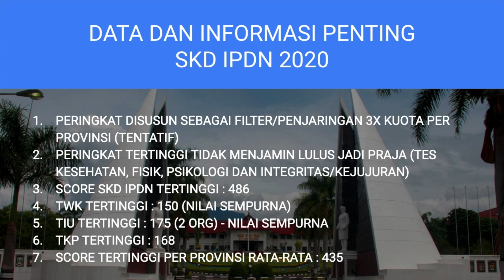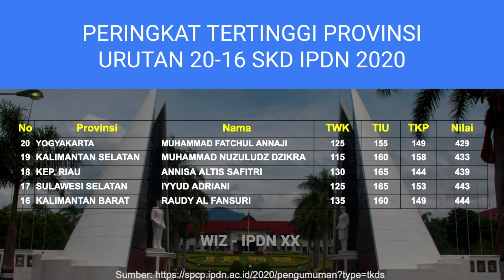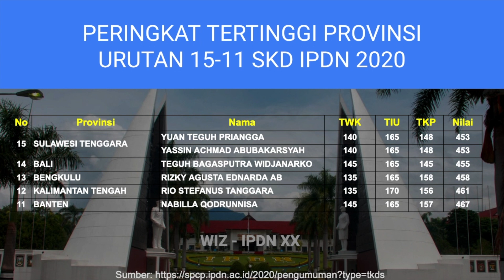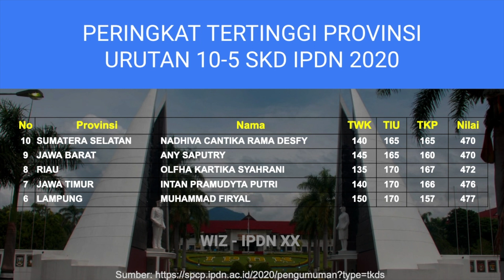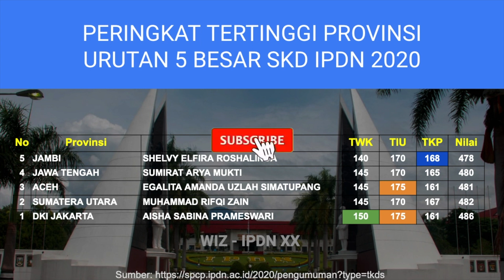Nyaris dapat SCORE SEMPURNA! Ini dia PERINGKAT TERTINGGI Score SKD IPDN 2020 di Tiap Provinsi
Ada yang mendapat score tertinggi 486 dengan nilai TWK dan TIU Sempurna lho!

Klo kalian dari Provinsi apa dan dapat score berapa? tulis di komentar ya

Daftar Video untuk Persiapan Tes IPDN 2020

Silahkan Bagikan ke Grup dan Teman-teman yang mau masuk IPDN tahun ini!

Semoga teman-teman bisa menjadi bagian dari keluarga besar IPDN, semangat!

PENTING

Kakak doakan yang Like dan Subsribe channel ini bisa masuk IPDN tahun ini.. Aamiiin